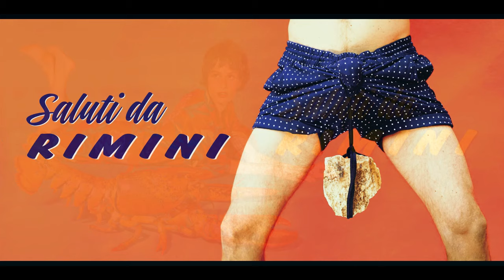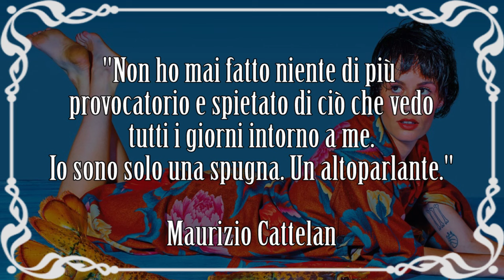Maurizio Cattelan: vita e opere in 10 punti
Breve biografia della vita e delle opere del contemporaneo Maurizio Cattelan uno degli artisti più quotati a livello mondiale.
Nuovo video della serie artistiin10punti.
▼▼CONTINUA SOTTO▼▼

È uno dei più importanti e ben quotati artisti italiani contemporanei. Con le sue opere ci provoca, ironizza su temi tabù e spesso ci scandalizza facendoci gridare “ma questa è arte!”. Volenti o nolenti però Cattelan è un vero e proprio fenomeno sulla scena artistica internazionale ed è giusto conoscerlo più da vicino prima di giudicare.

LETTURE CONSIGLIATE
→ Un salto nel vuoto. La mia vita fuori dalle cornici
→ Maurizio Cattelan, autobiografia non autorizzata